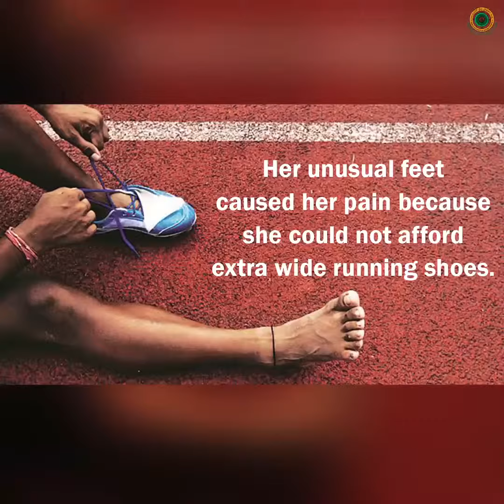Swapna Barman - Inspiration Of The Week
Indian Pride Swapna Barman is our Inspiration Of The Week. We salute Swapna for all her efforts which brought pride to our country and wish her continued success in the future.